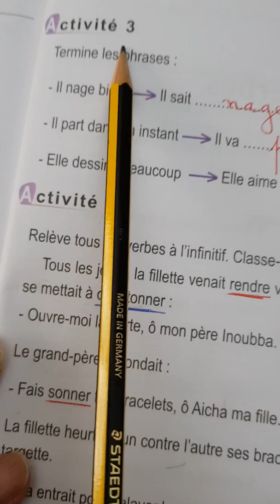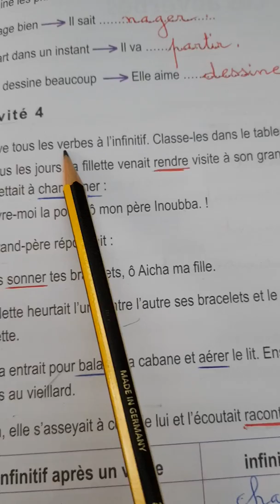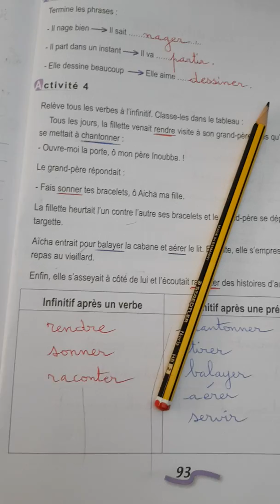5 AP : CAHIER D'ACTIVITÉS PAGE 93